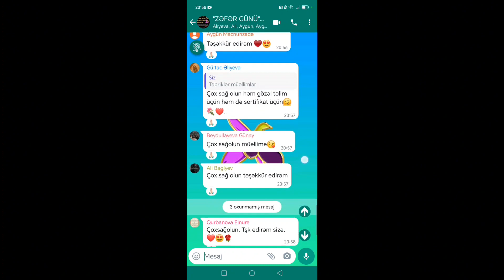8 noyabr "Zəfər günü" adlı kurikulum seminarından kiçik bir hissə|0555873109